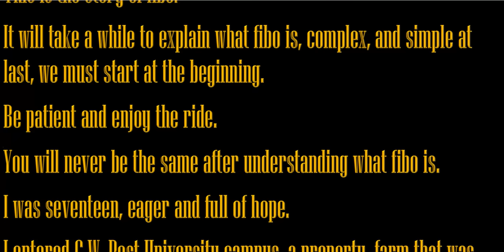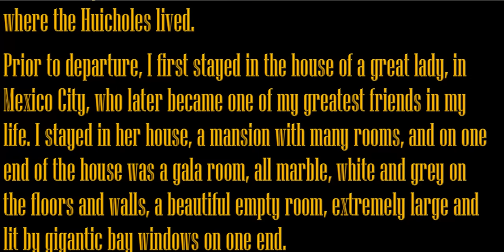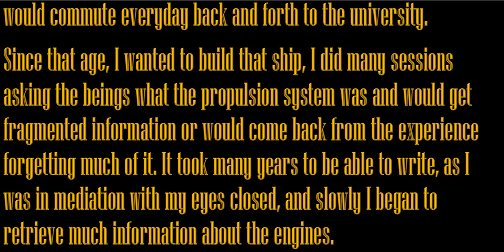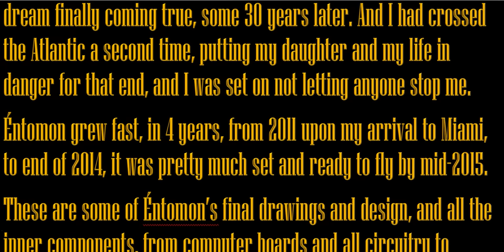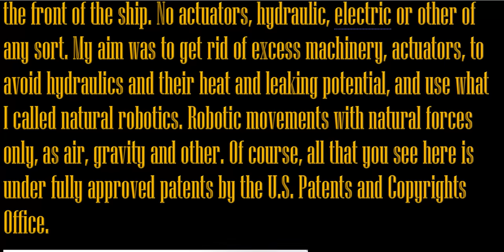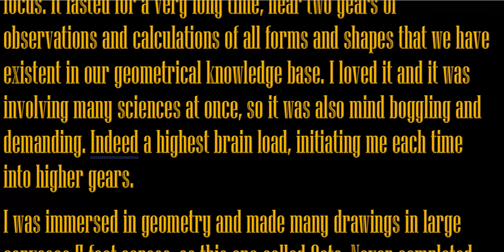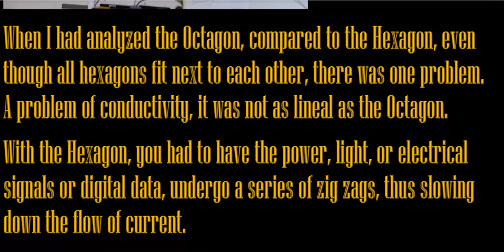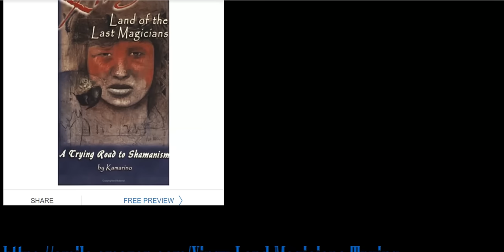fibo - The Key Stone of Life - 1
This is the story of
fibo ~ The Key Stone of Life
The Perfect Angles of the Form of Forms
and The Secret Law of the Eternal Infinite Sacred Measure
A sacred ancient form that will once again revolutionize the world when understood by all. In the near future, everyone will use its simple but most advanced math in daily application, in their art and skill set.
fibo is blessed with the most progressive, superior and evolved science humanity will every reach.
fibo - The Key,
fibo - of Life,
fibo - The Key Stone,
fibo,
sacred geometry,
secret teachings,
advanced evolution,
Science,
mathematics,
geometry,
Sacred Geometry,
Advanced Knowledge,
secret,
Secret Teachings,
teaching,
Wisdom,
fibo - the key,
fibo - The Key Stone of Life - 9,
cruz andina,
advanced knowledge,
fibonacci,
fibo Key Stone of Life,